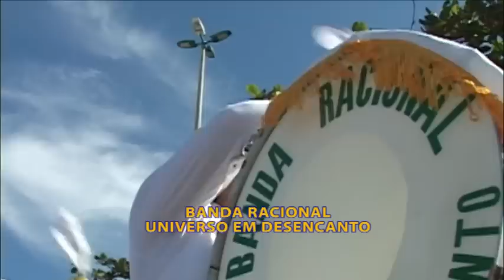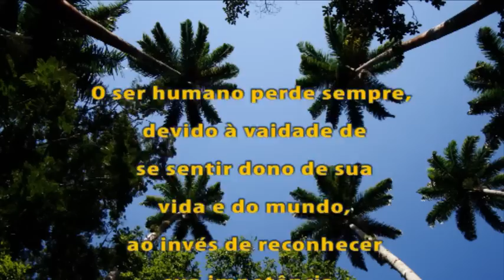RIO + 20 - RIO DE JANEIRO LEBLON 03- 06- 2.012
Mais uma  divulgação  dos  estudantes de CULTURA RACIONAL, abraçando uma parte do Rio de Janeiro, levando:  paz, amor e  concórdia a todos, porque todos  são filhos de DEUS.  CULTURA RACIONAL DO 3° MILÊNIO.